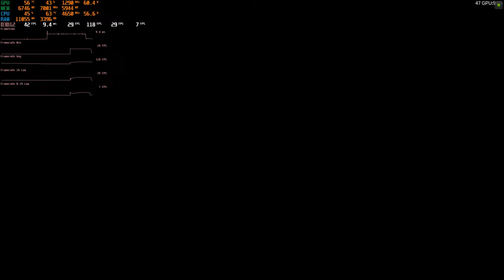Forza Horizon 5 RTX 3060 TI Ryzen 5 5600X - 4K , 1440p , 1080p - Ultra , 522.25 Driver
1440p - 0:00
4K - 3:52
4K FSR - 7:02
1080p - 8:39
4K Again - 12:34